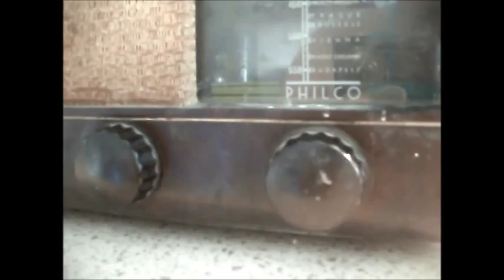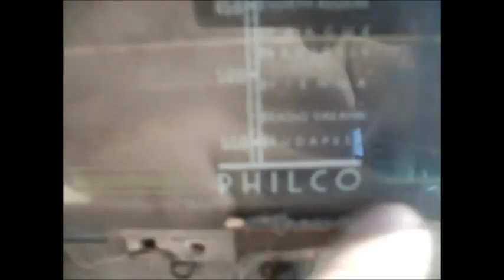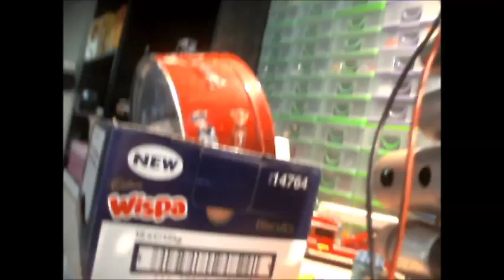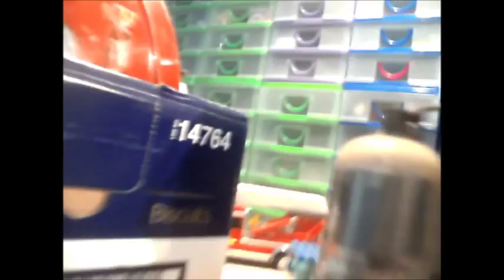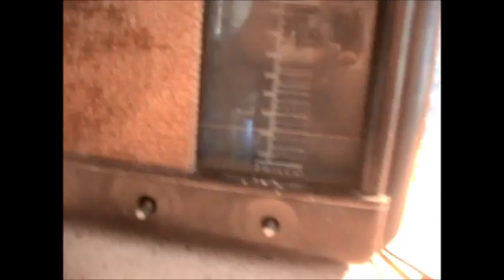Vintage Philco Radio